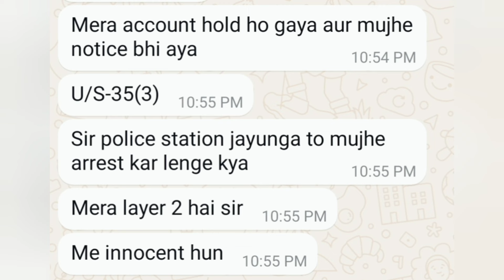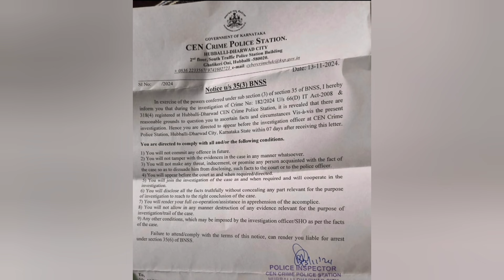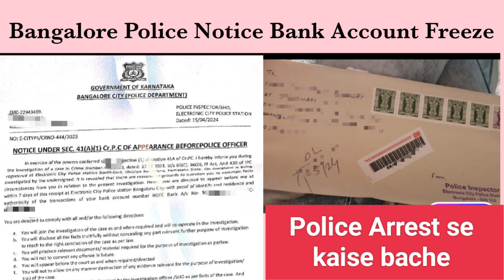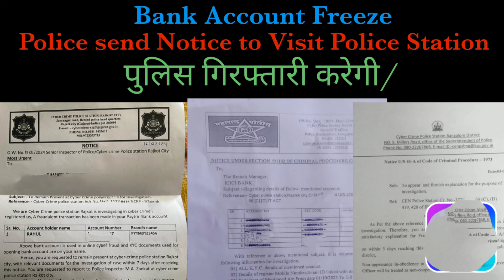Bangaluru Police Notice u/s 35(3) BNSS,Bank Account Freeze by Cyber Police,Legal Notice to police,